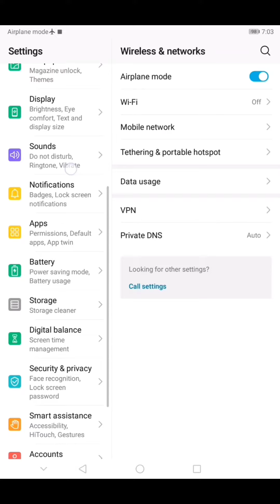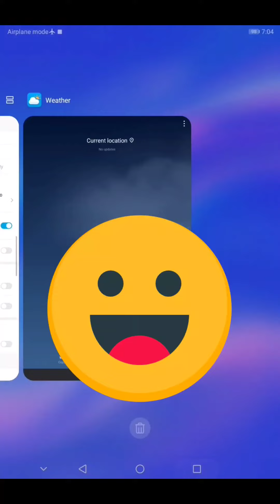honor pad 5 screen recording m Touch kaise band kare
Hello friends in this video you will know about:-

Quarries Solved:-